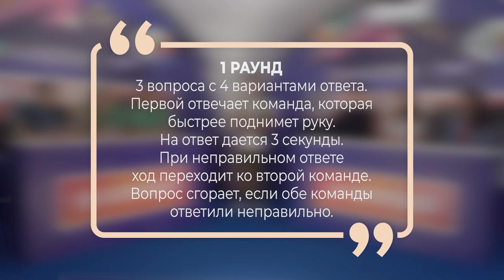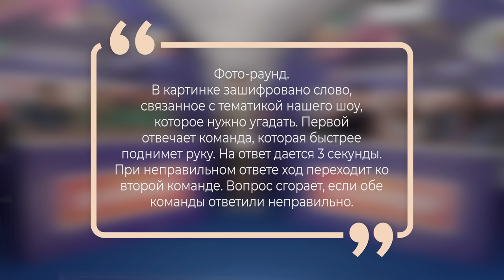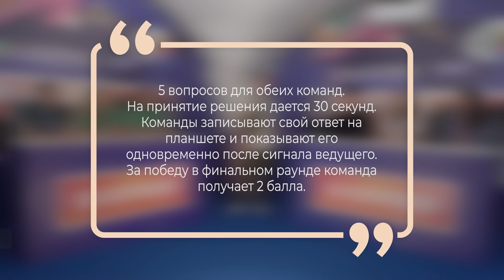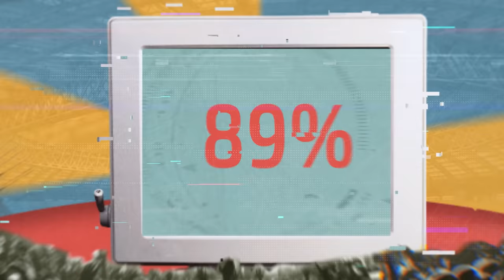Амбассадоры против колдунщиков. Шоу Авторизация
Очередной выпуск Шоу Авторизация.

Какой ролик первым набрал 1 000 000 просмотров в Youtube? Когда в России появился первый поисковик? Как называется самое длинное видео на Youtube?
Тематические памятники в городах России, загаданные слова в картинках, факты о международной компании, специализирующейся на производстве систем защиты от компьютерных вирусов и не только.

Из этого выпуска Шоу "Авторизация" вы узнаете множество новых и интересных фактов об интернете.

* Колдунщик - результат поисковой выдачи, который содержит ответ на заданный вопрос на странице с результатами поиска

Авторизация - шоу про интернет и высокие технологии. Пройди авторизацию с друзьями и докажи, что ты лучший.

Координационный центр доменов .RU/.РФ - администратор национальных доменов верхнего уровня .RU и .РФ

Докажи, что ты лучший в интернет-цивилизации.
Мир увидит, кто круче, на шоу Авторизация.